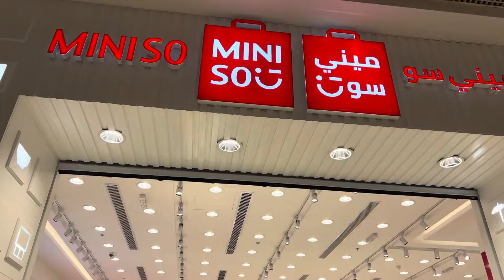Allhumdullah performed my first umrah || 2024 || Ramadan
Allhumdullah fr everything Allah ☝️

Umeed krti hu ye ramadan m duaa ki barish lagi hogi
Puri duniya m ….m apsab k liye duaa krri mere liye b krna 🥰

Ane k phle aplogo ne itna itna blessings diye MashaAllah 😍❤️

Ye har ek muslim ka dream hota h khana kaaba 🕋 ko apne ankho se dkhna inshaAllah Bhut jld aplog b aynge aur ap sab k har ek dream pura ho meri duaa h ki apsab ko allah apne hifajat m rakhe aur sare buri cheezo se bachaye 🤲❤️